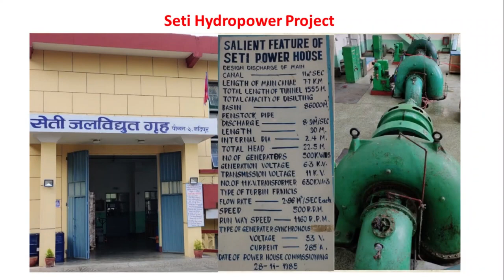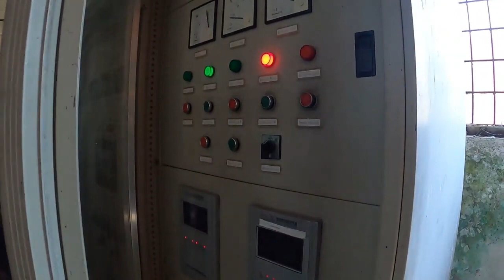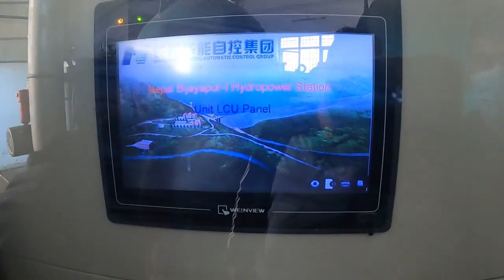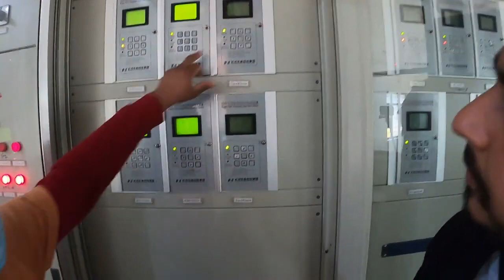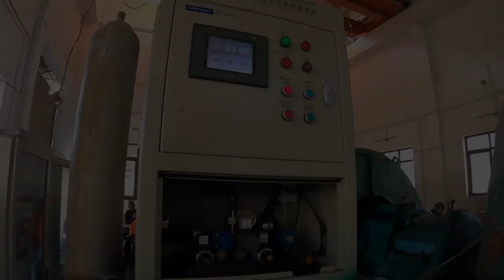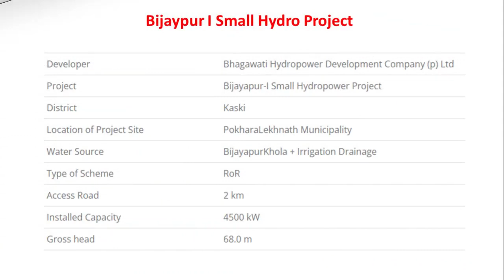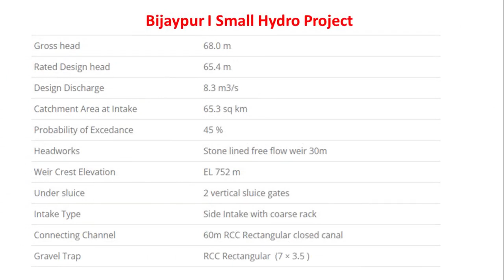Hydropower Field Visit @ 2021 Dec Lower Marsyandi Seti Hydro Bijaypur I Hydropower Project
Video by Sumit Paudel